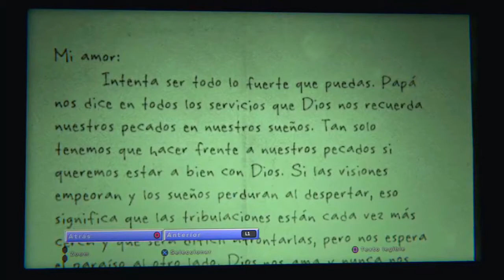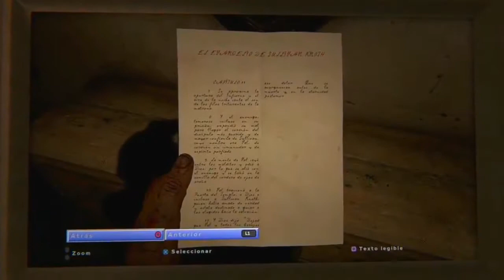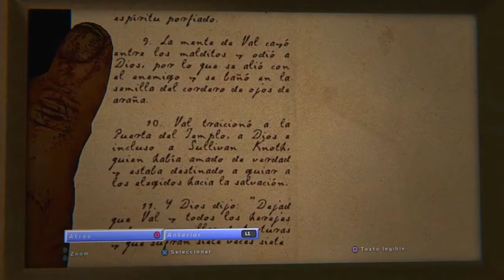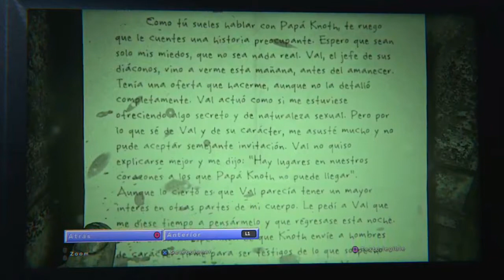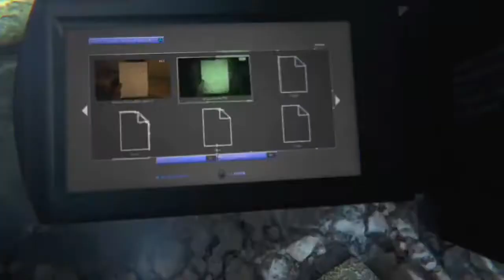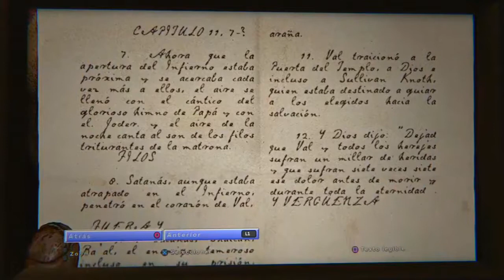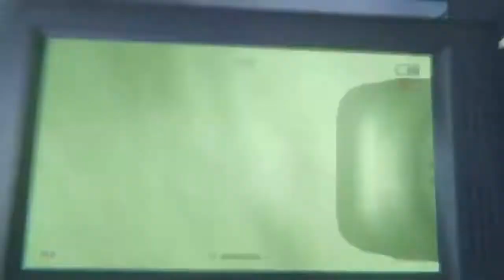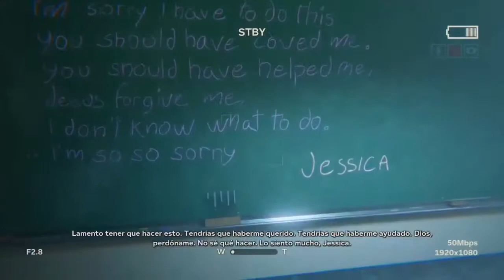VIOLAN A LYNN!!!! - Outlast 2 - Gameplay Español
Abreme O Moriras En 7 Dias :3

Holu Bienvenidos A 》TheAminoKouta《 Me Llamo Kouta Pero Puedes Decirme Amino

¿De Que Trata Este Canal?

Bueno En Este Canal Puedes Encontrar Diversos Tipos De Contenido Entre Ellos Esta

Tutoriales
Gameplays
Dont Lauch Challengue
Sorteos
Tops
Videos Loquendo
Y Algun Que Otro Video De Anime

¿Conque Edito Mis Videos?

Bueno,Yo Edito Desde Android Con Una Aplicacion Llamada KineeMaster

Quisiera Que Me Hicieran Un Pequeño Favor

Meta De Subscriptores Para Este 2017

》250 Subscriptores《
》300 Subscriptores《
》350 Subscriptores《
》400 Subscriptores《
》450 Subscriptores《
》500 Subscriptores《

Espero Poder Llegar A Nuestras Metas Junto A Todos Ustedes Y Hasta La Proxima

Tags Ignorar

b turbo outlast 2,
outlast 2,
outlast 2 abril,
outlast 2 alexelcapo,
outlast 2 alfredito,
outlast 2 all deaths,
outlast 2 analisis,
outlast 2 android,
outlast 2 anthony,
outlast 2 apixelados,
outlast 2 australia,
outlast 2 avance,
outlast 2 b,
outlast 2 banda sonora,
outlast 2 baneado,
outlast 2 banned,
outlast 2 best moments,
outlast 2 beta,
outlast 2 blake,
outlast 2 blake dialogue,
outlast 2 blake face,
outlast 2 blake langermann,
outlast 2 borja,
outlast 2 c,
outlast 2 campaña,
outlast 2 cancelado,
outlast 2 capitulo 1,
outlast 2 chris walker,
outlast 2 completo,
outlast 2 cornfield chase,
outlast 2 cuando saldra,
outlast 2 cuando sale,
outlast 2 cuando se estrena,
outlast 2 curiosidades,
outlast 2 demo,
outlast 2 demo juegagerman,
outlast 2 demo no commentary,
outlast 2 demo pc,
outlast 2 demo ps4,
outlast 2 demo ps4 como descargar,
outlast 2 descargar,
outlast 2 descargar pc español,
outlast 2 fecha de lanzamiento,
outlast 2 final explicado,
outlast 2 gameplay,
outlast 2 guia,
outlast 2 ps4,
outlast 2 trailer,
outlast 2 trailer español,
outlast 2 сюжет